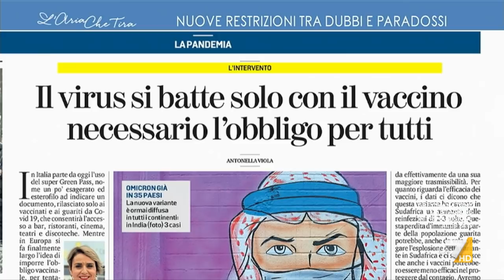Maria Giovanna Maglie contro David Parenzo: "È difficile fregarmi con i tuoi trucchetti da ...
Maria Giovanna Maglie contro David Parenzo: "È difficile fregarmi con i tuoi trucchetti da viperetta!"